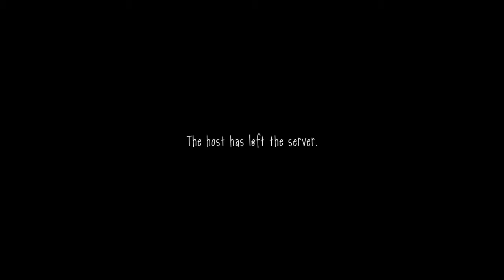Slendytubbies 3-UMIREM UMIREM MAJKO